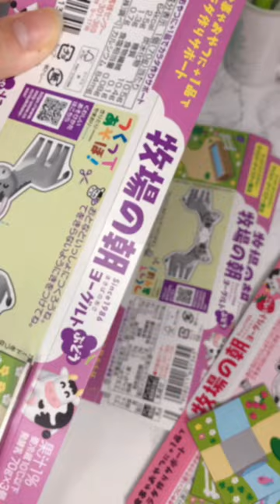久しぶりのshorts動画！✨🐰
今日は久しぶりにショート動画を作ってみました！

ずっと、ためていたヨーグルトの下のやつ！笑
また、コレクションがたくさん増えて嬉しいです☺️

■BGM Youth■
チャンネル様『@zukisuzukiBGM 』